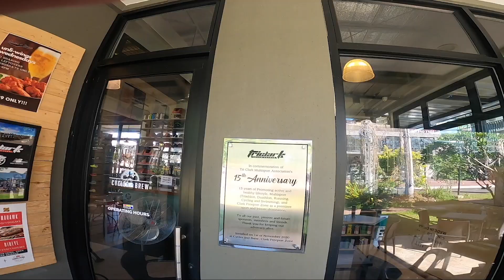BIRTHDAY RIDE BY SPORTY CABALEN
Thank you mga Cabalen sa lahat ng suporta! :)
Let's grow this channel together! God bless ya'll! :)